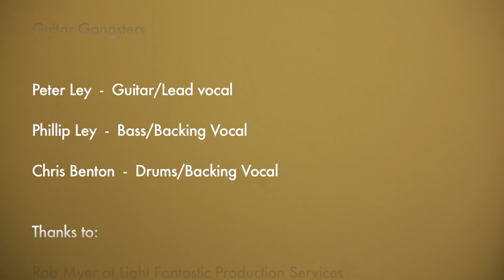"When You're Drunk" Guitar Gangsters official video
Promo for the track "When You're Drunk" taken from the album "Class of '76" released in 2011 on Rilrec Records. Chris Benton had joined the band at the time of filming - drums were originally played by Gianfranco Scalia.